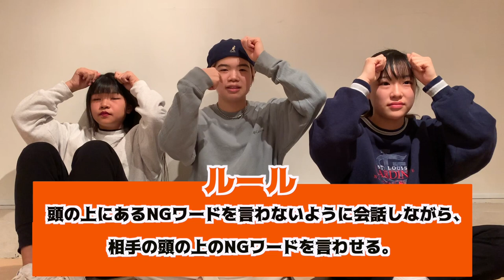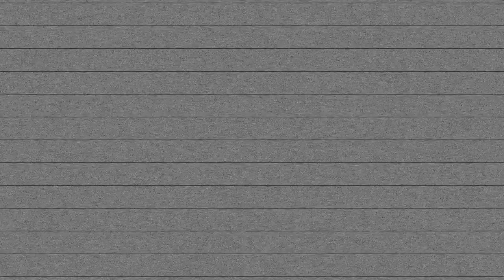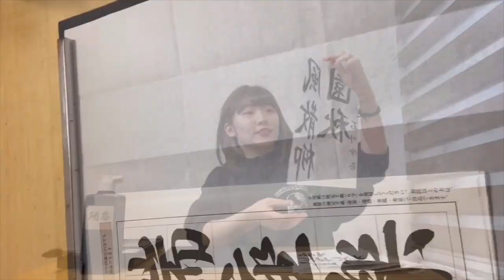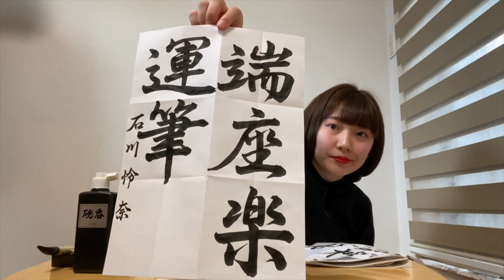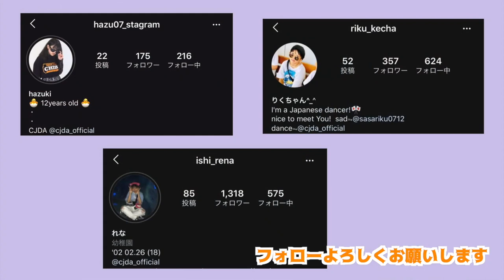クロニクルTV【Ep.10】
【CJDAクロニクルvol.2】
◾開催日
2020年5月6日(水)振替休日
 2回公演
1回目：open 14:30~ start 15:30~
2回目：open 18:00~ start 19:00~
@studio freedom
渋谷駅より徒歩6分
◾️チケット
◉¥2,500円 前売り
◉¥3,000円 当日
◾️購入方法
1.web購入（4/28まで申し込み可能)

2.CJDAメンバーからの直接購入
⚠️置きチケットは対応しておりません。ご了承ください。
SOTA KAWASHIMAをディレクターに迎え、小学生から高校生のダンスクルーCJDA!

「歴史を刻む」というテーマに「生徒が主役になる舞台」自主イベント、CJDAクロニクル！
様々なプロダンサーを迎えた、ダンストレーニング！
世界挑戦のための、ダンス大会、ダンスキャンプ等の海外遠征！
更には、ダンスだけじゃなく映像編集や営業、チーム力など、他にキャリア形成できる！それが、CJDAクロニクルー！

*毎週日曜21:00より「クロニクルTV」配信中！